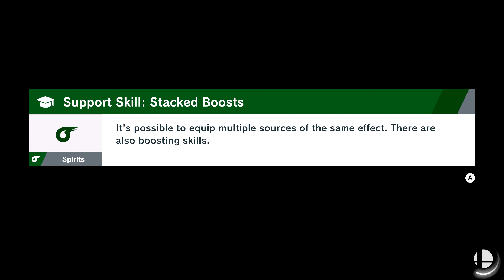The Wacky One: Lemmy vs Lucina (Ultimate)